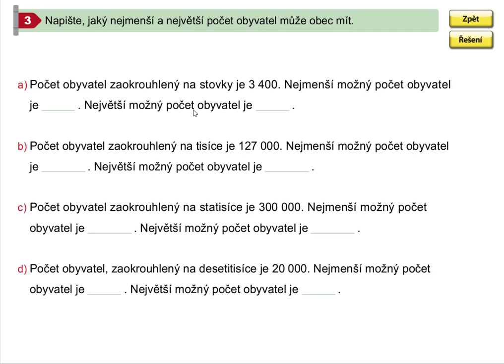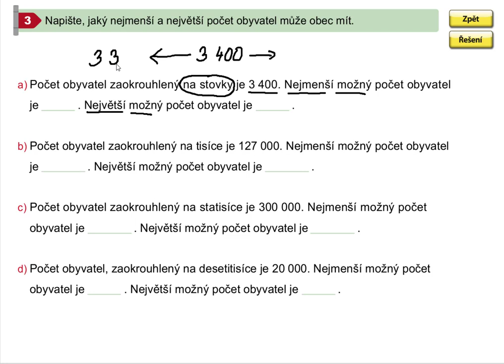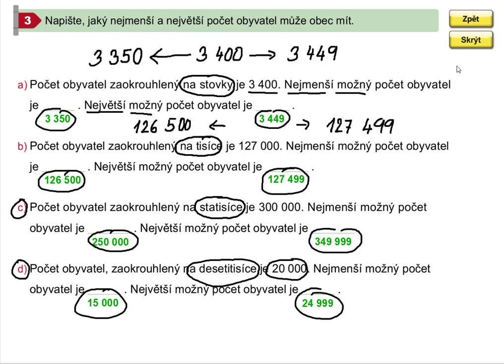Zaokrouhlování čísel do 1 000 000, Mat. mat. pro 5.roč., 1. díl, str. 4, cv. 3